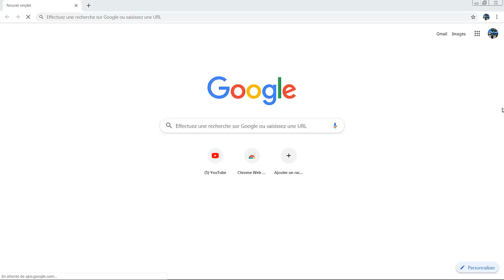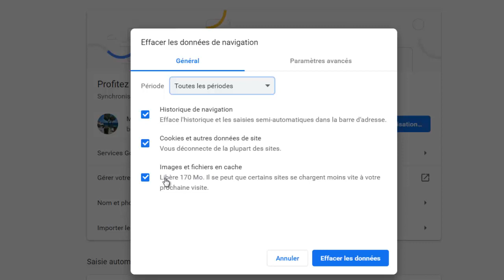Effacer historique Chrome sur PC, Effacer les cookies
comment effacer historique Chrome sur PC , Effacer historique Chrome sur PC-Effacer les cookies ( supprimer historique recherche google Chrome)

comment effacer historique chrome et comment supprimer historique chrome
Google Chrome
historique google chrome par date
Cliquer sur le menu « Chrome Chrome » (en haut à droite) permettant d'accéder au menu d'outils et options de paramétrage du navigateur.
Sélectionner « Outils » dans la liste déroulante.
Sélectionner « Effacer les données de navigation ».
Cocher l'option "Effacer l'historique de navigation" dans la boîte de dialogue qui apparaît (elle est en principe cocher par défaut).
Dans « Effacer les éléments datant... », choisir l'option "depuis le début"
supprimer historique navigation chrome
historique chrome par date
Cliquer sur « Effacer les données de navigation ».
Raccourcis pour effacer rapidement l'historique de navigation sous Google Chrome :
Raccourci clavier : Ctrl+Maj+Suppr
Copier/coller ce chemin dans la barre d'adresses : chrome://settings/clearBrowserData
effacer historique chrome automatiquement
effacer historique navigation chrome
historique google chrome pc

comment effacer historique chrome historique de navigation  google effacer historique google chrome automatiquement historique recherche google